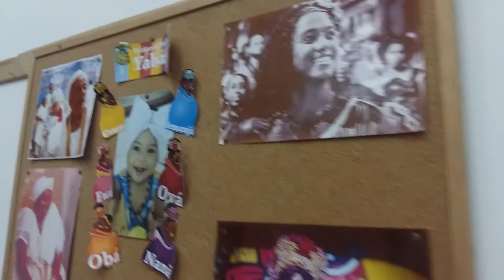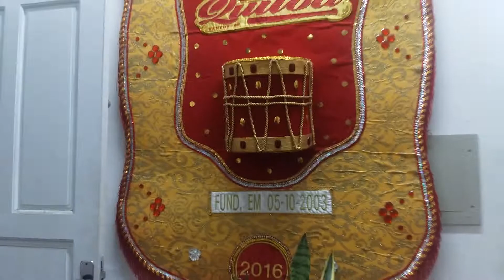Vivência de Agbê Dudinha Lopez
Vivência de Agbê com Dudinha Lopez, Nação Encanto do Pina, Nação Porto Rico e Baque Mulher no Quiloa.  Axé!

Maracatu Quiloa

Desde 2003, o Maracatu Quiloa dedica-se à difusão e propagação da cultura do baque virado e das tradições de matriz africana. Ao longo de mais de uma década o Quiloa realiza projetos culturais, cursos e oficinas, com foco na percussão da cultura popular e também na dança, além de produzir o "Cortejo" evento de rua tradicional na cidade de Santos que conta com diversas manifestações da cultura popular.